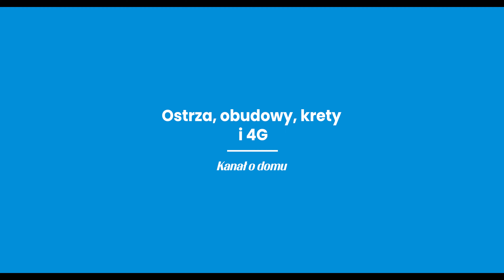Robot koszący: podsumowanie sezonu i CO W ZIMĘ?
Jesień już w pełni, więc podsumujmy cały sezon pracy robota koszącego, oraz zastanówmy się, jak przygotować taki sprzęt na zimę.

⭐️ Partner odcinka: STIGA ⭐️

Rozdziały:
00:00 Robot koszący w praktyce
00:49 Stiga A1500 - wnioski na koniec sezonu
01:45 Dwa praktyczne problemy
03:43 Ostrza, obudowa, krety i 4G
06:13 Zimowanie i konserwacja robota koszącego
09:02 Podsumowanie